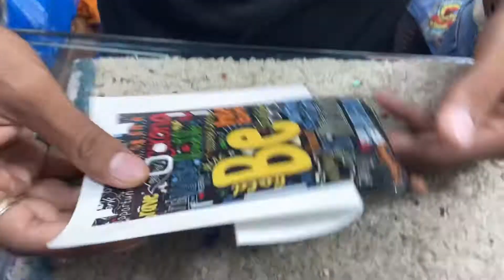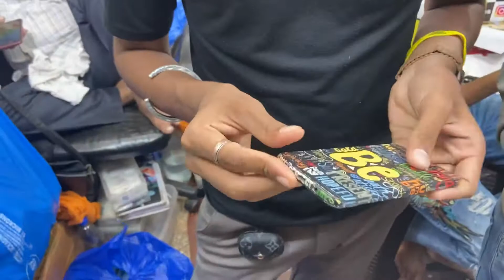Samsung A5 Mobile skin customize 🔥🔥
Sahara market Shop No 171
Mobile care
Mumbai